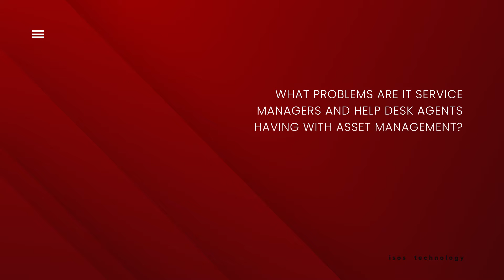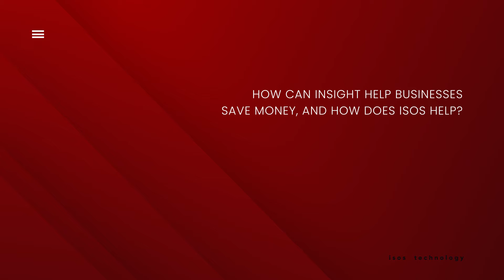All the Ways Insight Asset Management will Transform Your Business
Insight asset management can take the complexities of your operations and make them seamlessly support your business goals. See how in this video!